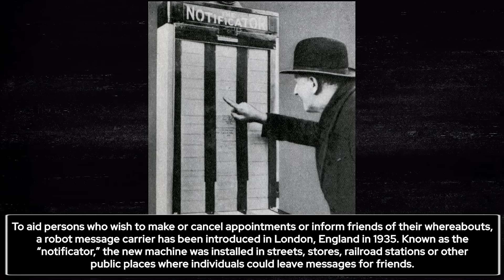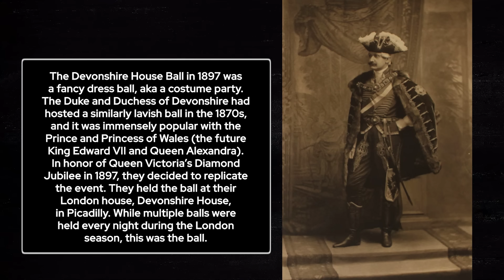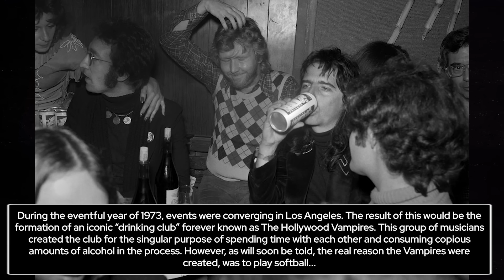43 OLD PHOTOS from the PAST you've NEVER SEEN in HISTORY BOOKS 😲📚 𝗢𝗹𝗱 𝗽𝗵𝗼𝘁𝗼𝘀 𝗵𝗶𝘀𝘁𝗼𝗿𝘆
In this new video from 40 Historical Files channel we will show you 43 OLD PHOTOS from the PAST you've NEVER SEEN in HISTORY BOOKS 📸 Don't forget to subscribe and click on the notification bell so you don't miss any new videos from us! 🔔